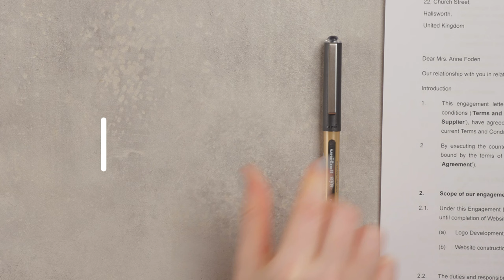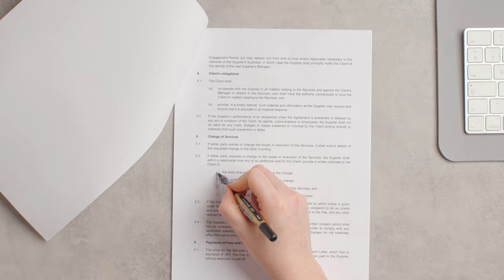We love uni-ball Eye pens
Our uni-ball Eye rollerball pen range has been a world favourite for more than 20 years. Find out why in this short film that talks you through the range of brilliant Eye writing pens we have to suit your handwriting style.